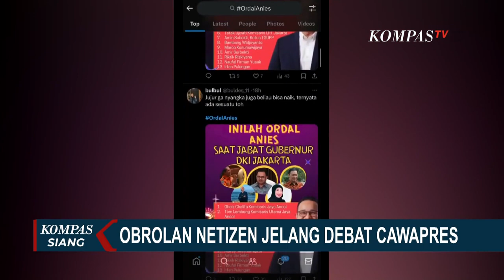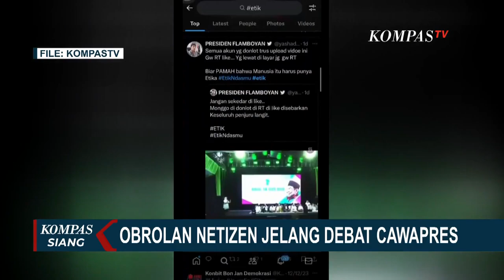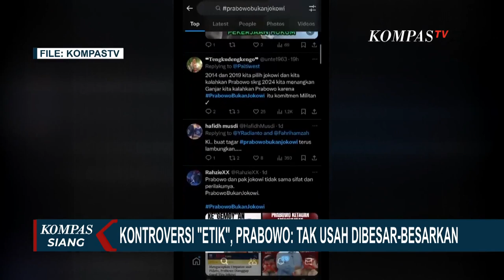Sejumlah Topik Debat Perdana Capres Masih Jadi Obrolan Netizen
KOMPAS.TV - Pasca debat perdana capres, warganet banyak berkomentar dan menyematkan beragam tanda pagar atau tagar dan berkirim komentar.

Tanda pagar soal etik hingga tanda pagar Prabowo bukan Jokowi jadi perbincangan hangat di warganet jelang debat cawapres.

Mulai dari tanda pagar akronim ordal alias orang dalam. Polemik soal ordal awalnya bermula dari pernyataan capres nomor urut 1 Anies Baswedan pada debat pertama capres.

Pasca debat Anies kembali menegaskan fenomena ordal ini menyebalkan karena membuat orang sulit berprestasi.